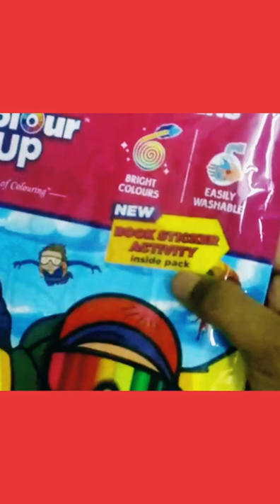unboxing cello colour up hobby bag for kids /drawing kit best for gifting under Rs.500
cello colour up hobby bag for kids/drawing kit best for gifting/@AmazonInOfficial